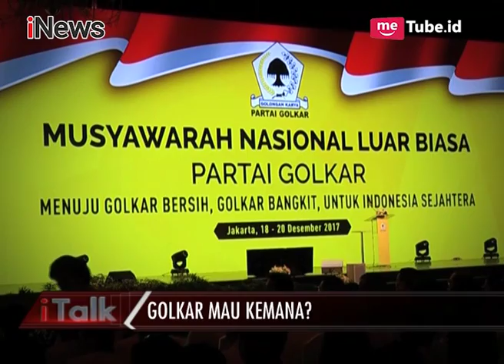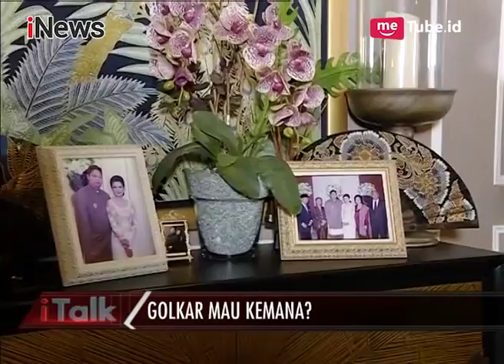Bersama Nahkoda Baru, Kemana Arah Golkar Sekarang? Part 01 - iTalk 27/12